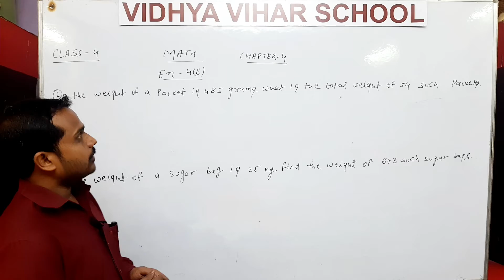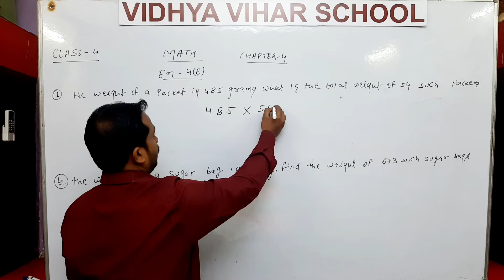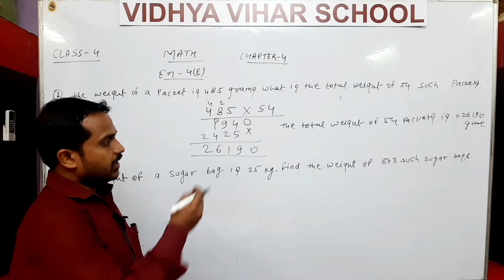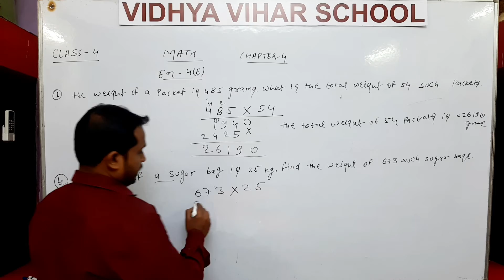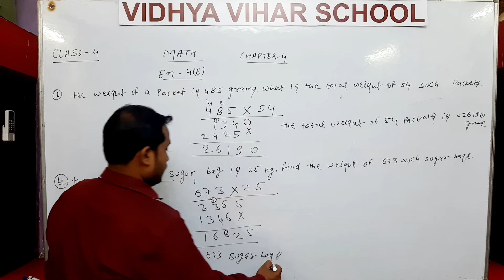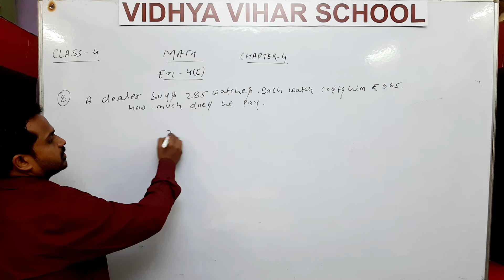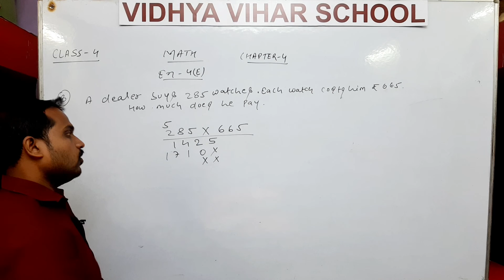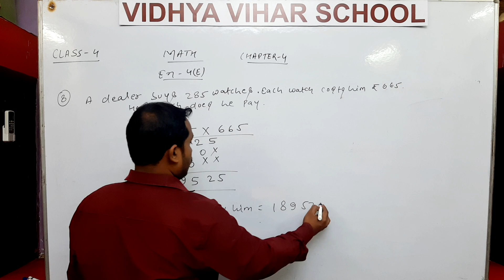VIDHYA VIHAR SCHOOL | CLASS 4 | SUBJECT MATH | CHAPTER 4.E PART 2